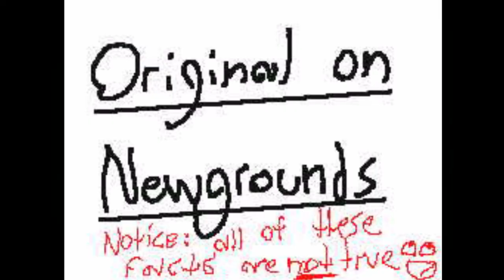Flipnote Hatena Re-upload - Life in Japan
This Flipnote was originally uploaded by me on the Flipnote Hatena website back around 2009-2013, I have found my old animations and decided to re-upload them on my YouTube channel for others and myself to enjoy once again whenever we want!

Yes some of these old animations do make me cringe haha, but hey I made these in 9th grade almost 10 years ago!

If you have any Flipnotes you remember from my Channel that you would like me to upload let me know! I upload these once a week every Tuesday.

Xbox Gamertag: ga1ge
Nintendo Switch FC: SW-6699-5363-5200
Steam: NGaiged